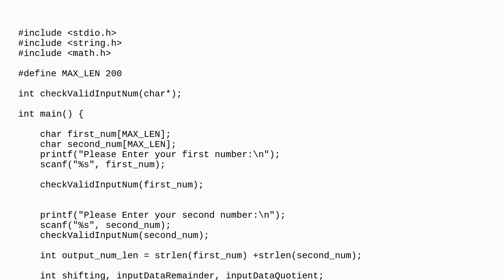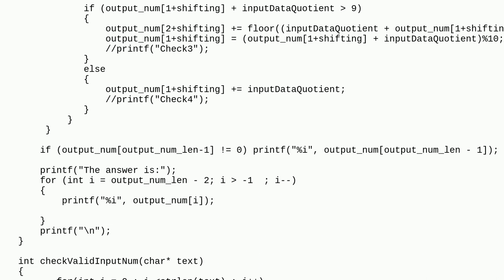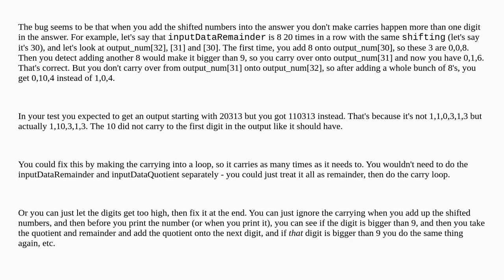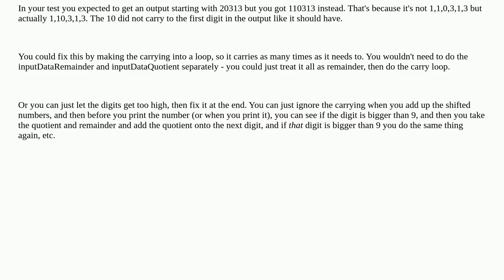Multiplication of two large numbers of strlen 40 each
A special thanks goes out to the awesome community

  c